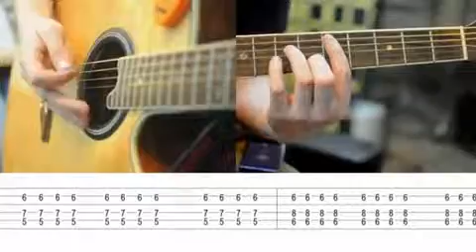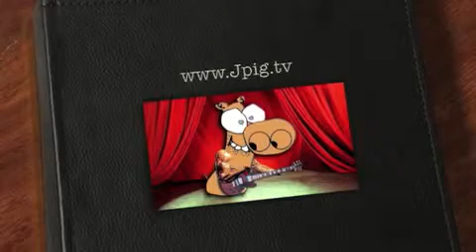Ради Чего Гитара плач